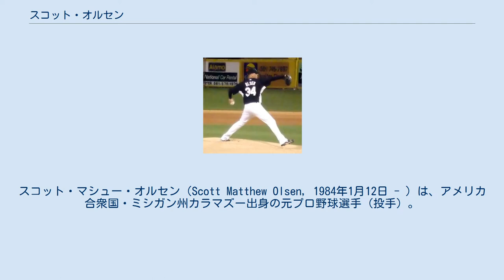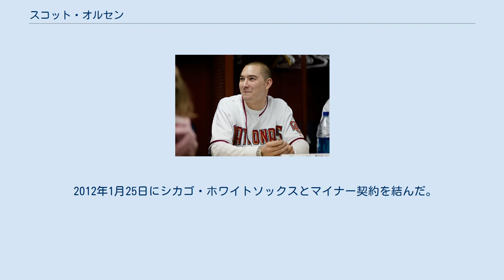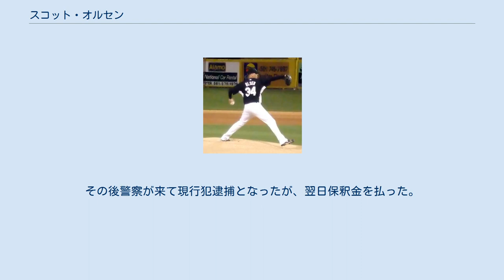スコット・オルセン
スコット・マシュー・オルセン（Scott Matthew Olsen, 1984年1月12日 - ）は、アメリカ合衆国・ミシガン州カラマズー出身の元プロ野球選手（投手）。
左投左打。
 フロリダ・マーリンズ時代 （2008年2月27日） 2002年にMLBドラフトでフロリダ・マーリンズから6巡目指名を受け、プロ入り。
 2005年6月23日にメジャーへ昇格し、6月25日のタンパベイ・デビルレイズ戦でメジャーデビューを果たした。
7月22日にマイナーへ降格し、7月28日に左ひじの故障により故障者リスト入りとなりシーズンを終えた。
5試合のうち4試合に先発投手として登板。
防御率3.98を記録し、1勝1敗というシーズンだった。
故障を契機に速球の威力勝負から、速球の軌道を変えながら低目に集めるというピッチングスタイルへ変更。
 2006年は開幕から先発ローテーションに定着し、4.00台の防御率ながら12勝（10敗）を記録し、新人投手としてチームメイトのジョシュ・ジョンソンと共にリーグ2位タイ、球団史上歴代2位タイとなった。
この年マーリンズは史上初めて新人投手4人が2ケタ勝利を達成し、オルセンはその先発ローテーションの一員となった。
 2007年は10勝15敗・防御率5.81で、勝ち数と負け数はともにドントレル・ウィリスとチーム最多であった。
 2008年11月11日に、2対3のトレードでジョシュ・ウィリンガムと共にワシントン・ナショナルズへ移籍（ナショナルズからは、エミリオ・ボニファシオ二塁手、マイナーリーガーのP・J・ディーン投手とジェイク・スモリンスキー二塁手）。
 2011年はピッツバーグ・パイレーツと契約したが、肩の故障のため登板なしに終わった。
 2012年1月25日にシカゴ・ホワイトソックスとマイナー契約を結んだ。
 2012年オフに、テキサス・レンジャースとマイナー契約を結んだ。
 短気な性格で、何度もチーム内で暴力沙汰となった。
2006年はミゲル・カブレラ、ランディ・メッセンジャーと一戦を交えた。
2007年7月には制限速度オーバーが警察に見つかったが、それを無視して自宅へ逃走した。
その後警察が来て現行犯逮捕となったが、翌日保釈金を払った。